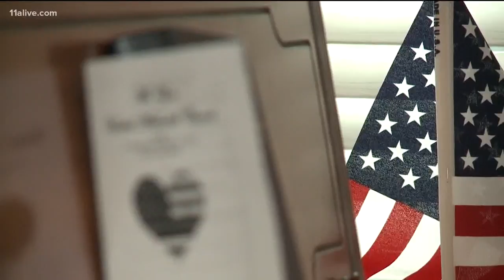Brother of wounded deputy preaches special Sunday sermon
Michael Corley was shot on Friday along with two other officers on Friday.